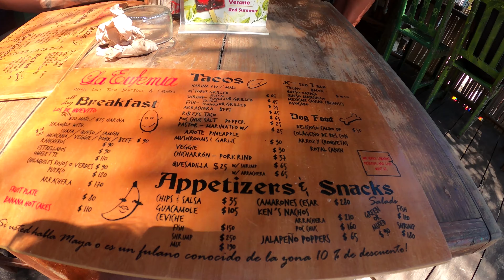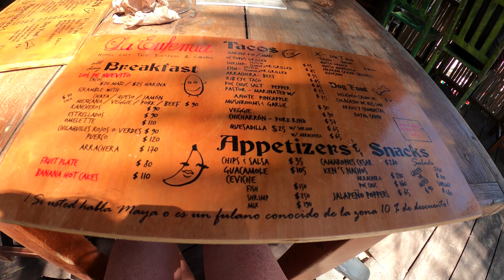Beer tasting in Mexico 🍻🇲🇽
Trying different “cervezas” beer at popular local beach bar in Tulum, Mexico. Located directly on the Caribbean Sea. 🌊🏝🍺